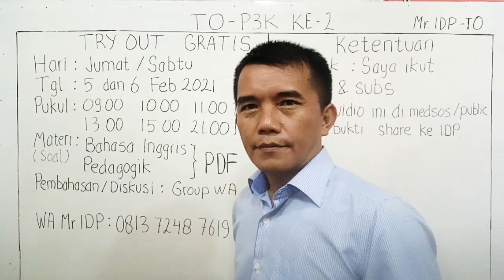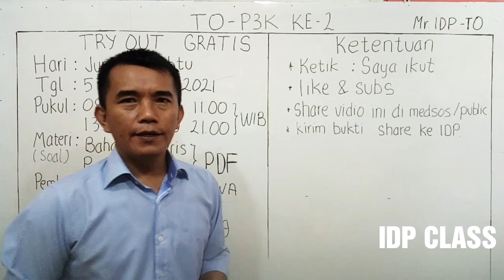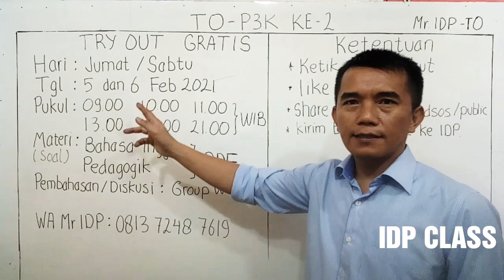SAOL P3K - TRY OUT PPPK Ke 2 - IDP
Kepada guru-guruyang ikuti PPPK, ikutilah Try-Out gratis ini untuk mengetahui kemampuan terutama dalam bahasa Inggris. Tahun lalu IDP sudah bantak membantu para guru lulus ASN dengan banyak ikut Try Out. Semoga try out ini bisa membantu teman teman guru terutama guru bahasa Inggris lulus PPPK 2021.

Bagi yang ingin ikut Try Out diluar jadwal atau berminat ikut bimbingan belajar di IDP Class silahkan hubungi Mr. IDP.
Terima kasih.